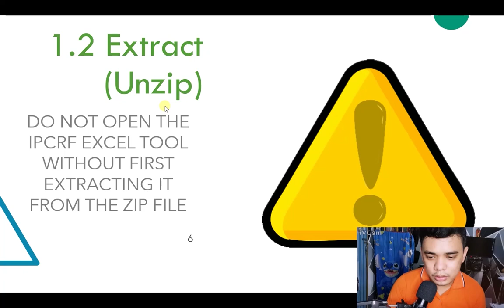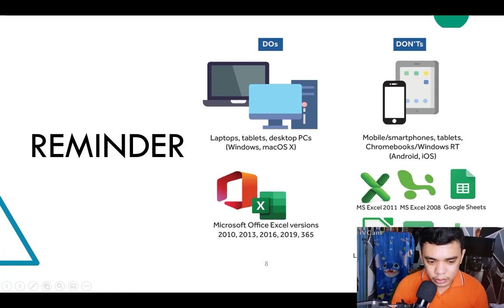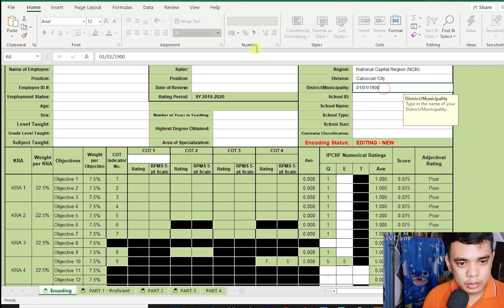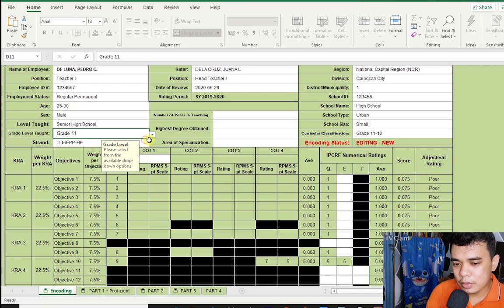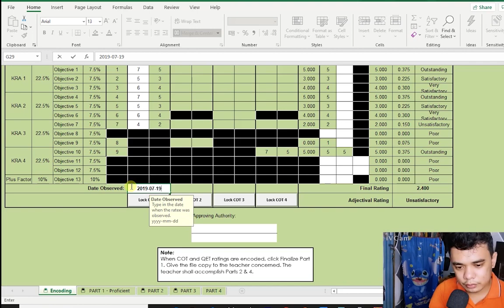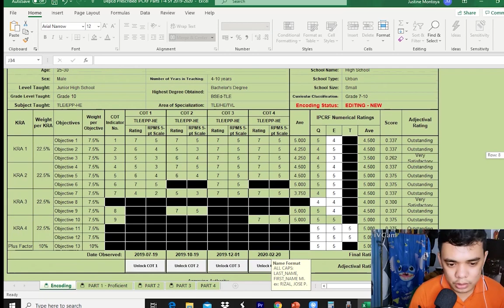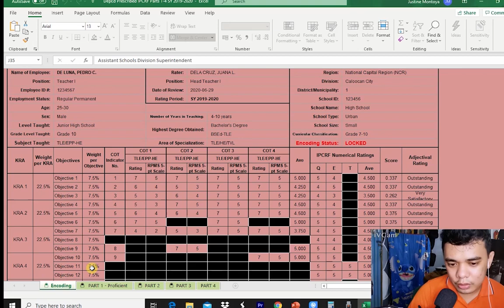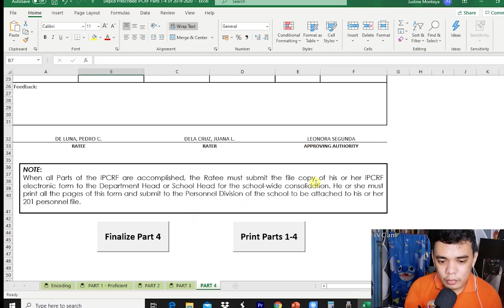Paano Sagutan ang IPCRF 2019-2020? | Justine Montoya TV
Vlog Title: Paano Sagutan ang IPCRF 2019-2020?
Nakapag sagot ka na ba ng iyong IPCRF?
Kung hindi pa, ito ang tamang video para sau.
Sa video na ito ay tuturuan kita kung paano mag download at mag accomplish ng IPCRF 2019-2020.